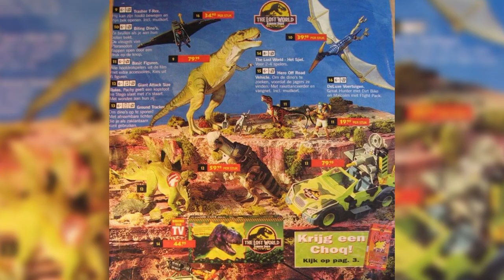REVIEW TYRANNOSAURUS REX 'THRASER' JP29 EL MUNDO PERDIDO JURASSIC PARK!!! \\ HASBRO - KENNER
Revisión en español de la enorme figura del t.rex traser con su equipo de captura que realizado la empresa de hasbro-kenner para el año 1997 con el estreno de la película the lost world jurassic park, una joya del coleccionismo de juguetes de dinosaurios!

Introducción: 0:00
Medidas: 0:59
Información: 1:18
Dino-Accion: 2:23
Review: 6:22
Recomendación: 9:03
Comparativa: 10:19
Saludos: 14:15
Outro: 14:55